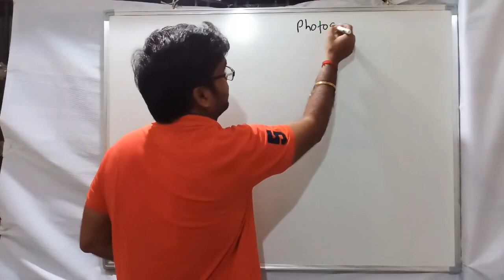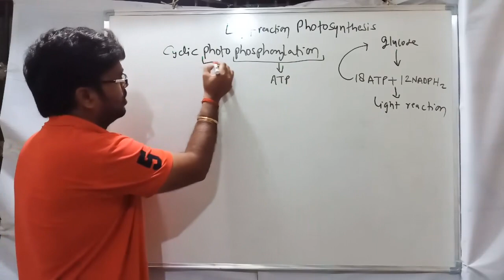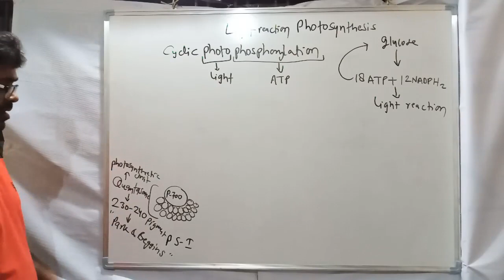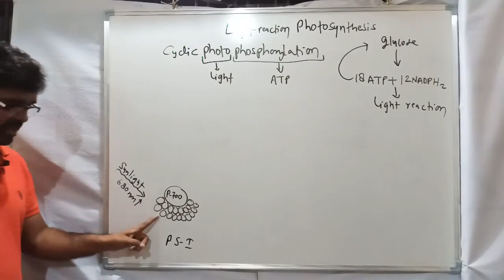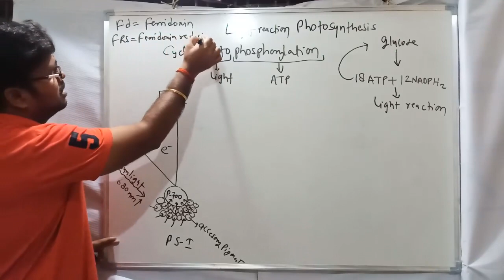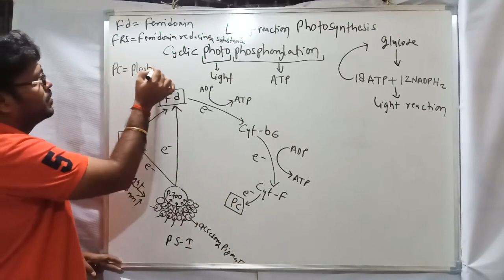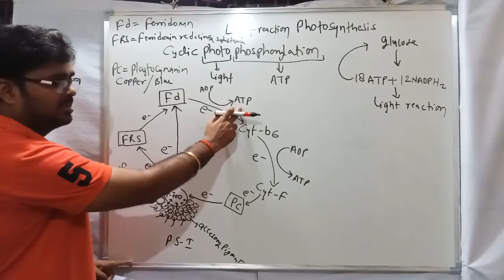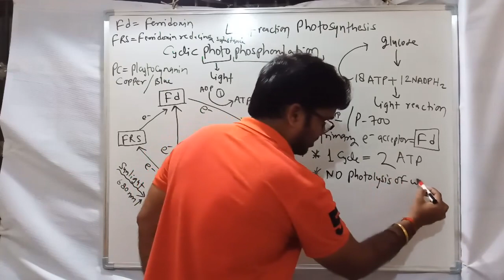Cyclic ETS | Light Reaction | Photosynthesis | Agriculture Online Classes | Agriculture Jobs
MP PAT 2020 | How to crack ICAR UG 2020 | crash course of ICAR UG 2020 | How to crack upcatet 2020 | Agriculture Jobs | Agriculture Online classes for ICAR NET SRF JRF UG and PG Entrance Exam |JET Rajasthan 2020 | Agriculture Supervisor | MPPSC ADA | RAEO | RHEO | SADO | Assistant Seed Certification Officer Exam | National Seed Corporation Exam | Central Warehousing Corporation Exam | IFFCO Exam | DDA Horticulture Section Officer Exam | DRDO Exam

Hii

Welcome to Agriculture Jobs RS Rajput
This video covers cyclic photophosphorylation or ETS of light reaction in which pigment system-1 take part it also cover ATP synthesis and electron transfer

This video covers following query
1) what is Cyclic photophosphorylation
2) What is cyclic and non cyclic Photophosphorylation?
3) Why does cyclic Photophosphorylation occur?
4) How is ATP produced in cyclic Photophosphorylation?
5) What is the advantage of cyclic Photophosphorylation?
6) Is oxygen produced in cyclic Photophosphorylation?
7) schematic representation of cyclic photophosphorylation
8) primary electron acceptor in cyclic photophosphorylation
9) what is light reaction
10) photosynthesis
11) ferridoxin
12) ferridoxin reducing substance
13) plastocynin
14) PS I
15) Reaction center P 700